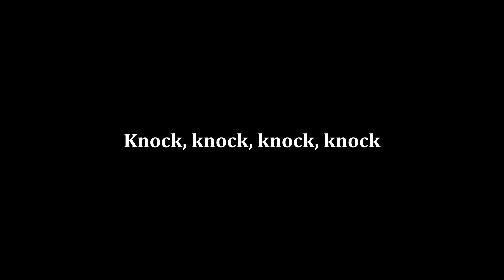Michael in the Bathroom - Be more chill • Vostfr •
OPEN ME ! \(°^°)/

Boom, un autre musical ! Cette fois "be more chill", très sympathique, j'espere que vous aimerez !
Merci à WhateverCosplay de me laissé utilisé son clip! :D

◆Traduction : Amentia
◆Personnage: Michael

Lyrics:

Je suis suspendu dans la salle de bain de la plus grande soirée de l'automne
Je pourrais rester ici ou disparaître, et personne ne le remarquerait

Je suis un lèche-bottes dans une salle de bain parce que mon pote m'a laissé tout seul
Mais je préfère faire semblant de pisser plutôt que de rester immobile, ou de faire semblant de vérifier un sms sur mon téléphone

Tout se passait bien lorsque j'étais une moitié d'une paire
Maintenant, alors que ce n'est pas de ma faute, il n'y a plus ma moitié

Maintenant, je suis juste Michael dans la salle de bain, Michael dans la salle de  bain lors d'une fête
Oubliez depuis combien de temps j'y suis
Je suis juste Michael dans la salle de bain, Michael dans la salle de bain lors d'une fête
Non, vous ne pouvez pas entrer!
J'attends le moment ou je pourrai partir
Et en choisissant de combler ce vide, je commence doucement à pleurer
Je ne suis que Michael que vous ne connaissez pas, Michael en solo, Michael dans la salle de bain par lui-même
Oh, par lui-même

Je me cache, mais il est là-bas, tout en ignorant toute notre histoire
Les souvenirs sont effacés, et je vais être remplacé, avec une version plus récente et plus cool de moi
Et j'entends une fille ivre chanter à Whitney par la porte - je veux danser avec quelqu'un!
Et mes émotions s'effondrent, car cela me fait penser: maintenant, il n'y a plus personne pour se moquer des filles ivres!

Maintenant c'est juste Michael dans la salle de bain, Michael dans la salle de bain lors d'une soirée
Je ne regrette qu'à moitié les bières
Michael dans la salle de bain, Michael dans la salle de bain lors d'une soirée
Comme je retiens mes larmes,
J'attendrai autant qu'il le faut, jusqu'à ce que mon visage soit sec
Ou je dirais que c'est la weed, ou je dirais que j'ai quelque chose dans les yeux!
Je suis juste Michael que vous ne connaissez pas, Michael en solo
Michael dans la salle de bain par lui-même!

Knock, knock, knock, knock
Ils vont commencer à crier bientôt
Oh putain oui, je serais bientôt sorti
Ça craint que tu m'aie laissé seul ici
Ici, dans cette zone de combat pour adolescents,
Clang, clang, clang, clang
Je sens la pression exploser,
Bang, bang, bang, bang
Ma grande erreur serait de me montrer
Splash, splash, splash, splash
Je jette de l'eau sur mon visage
Et je suis dans le meilleur endroit
Je vais ouvrir la porte
Mais je n'entends pas frapper
Personne

Et je ne peux pas m'empêcher de me languir
Pour un autre moment
Et puis je regarde dans le miroir
Et le présent est plus clair
Et il ne faut pas nier, je suis juste …

À une fête
Y a-t-il une vue plus triste que ...
* hums *
Michael dans la salle de bain lors d'une fête
C'est une nuit odieuse
J'aimerais rester chez moi dans mon lit en regardant du porno sur le cable
Ou je souhaiterais m'être suicidé
Je souhaite que je ne sois jamais né!
Je suis juste Michael qui est solitaire
Il doit donc être un drogué
Conduire un PT Cruiser
Mon dieu, c'est un putain de perdant
Michael en solo
Qui pensez-vous connaître
Oh, par lui-même
Oh, par lui-même
Tout ce que vous savez de moi c'est mon nom
Cette fête est géniale
Je suis tellement content d'être venu

[ Merci de me citer si vous utilisez les paroles traduites. Rien ne m'appartient si ce n'est la traduction.]